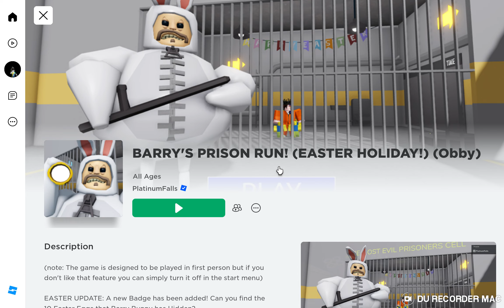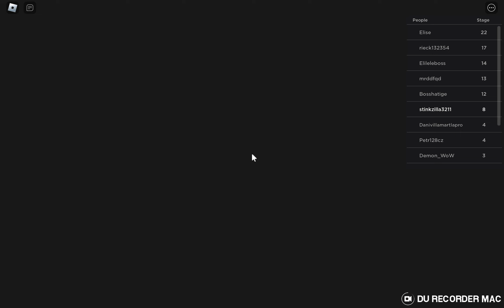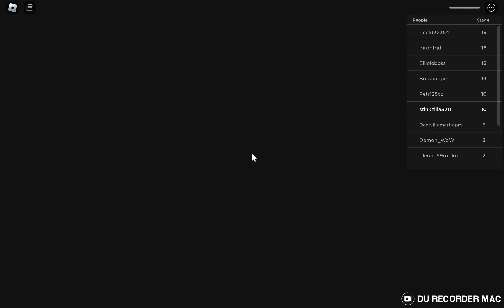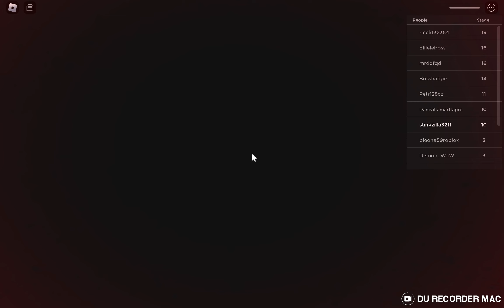I was chased by kreekkraft in Barrys prison run easter special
it is almost easter! I'm playing berries prison run easter special!